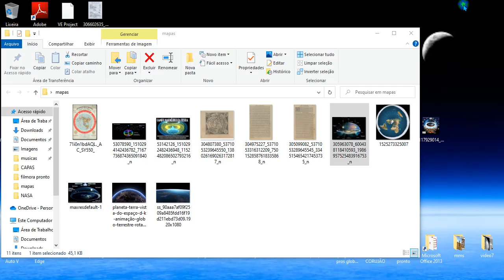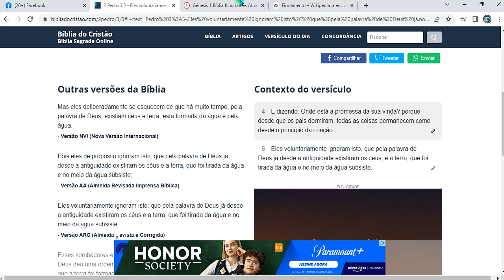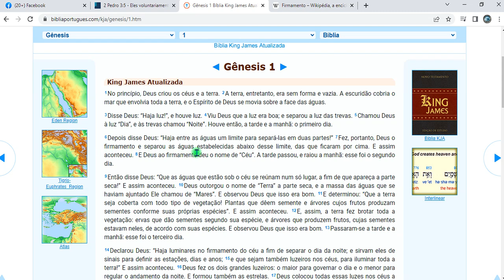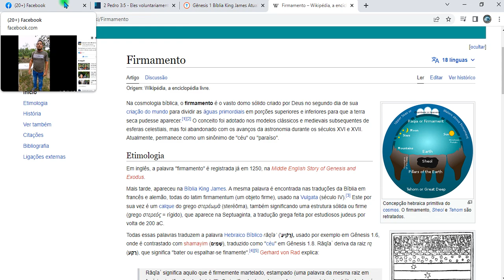DOMO DA TERRA E SUA PRESSÃO INTERIOR / COM EXPERIMENTO CIENTÍFICO